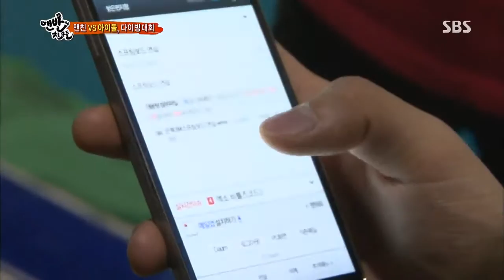맨발의 친구들(김병만,은지원,택연,이준) 20130707 #35(10)